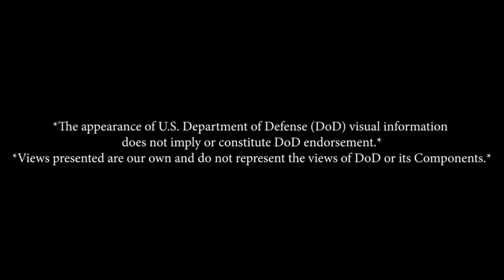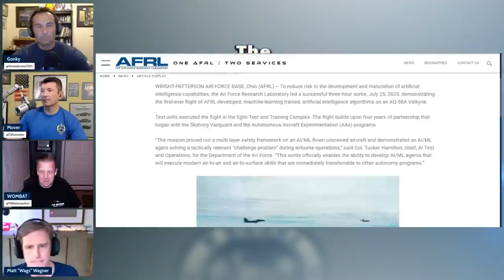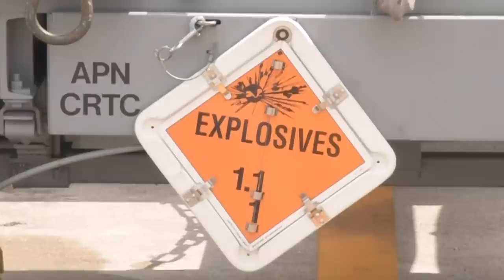Artificial Intelligence in Real Life (XQ-58) and Simulators (DCS) Discussion with Wags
Wags joins us to discuss the capabilities, limitations, and integration of Artificial Intelligence (A.I.) in real life and the virtual world. Check out The Mover and Gonky Show Mondays at 8PM ET LIVE.